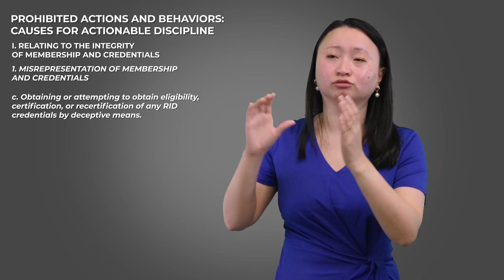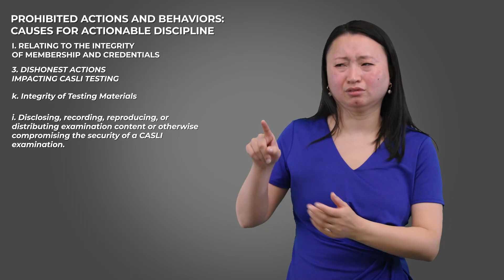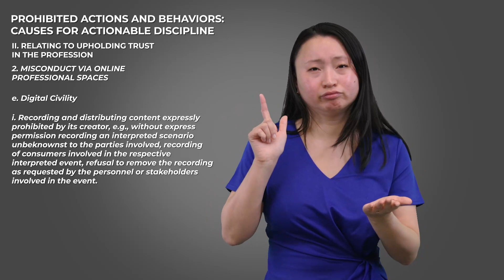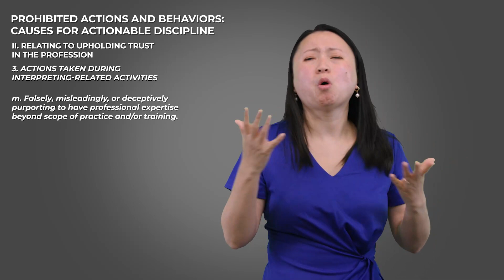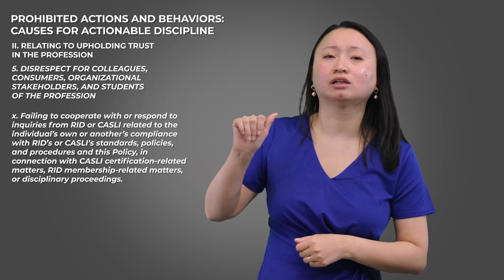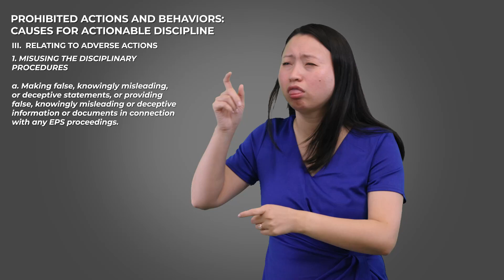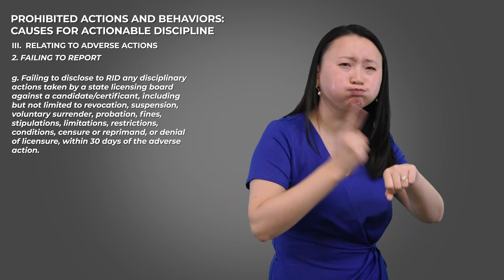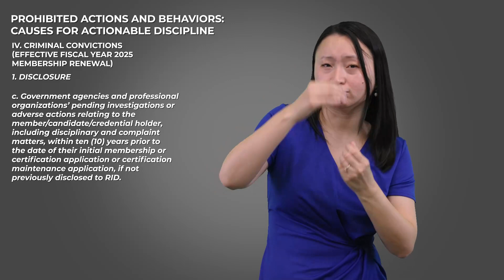RID EPS Prohibited Actions and Behaviors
PROHIBITED ACTIONS AND BEHAVIORS: CAUSES FOR ACTIONABLE DISCIPLINE

I. RELATING TO THE INTEGRITY OF MEMBERSHIP AND CREDENTIALS
II. RELATING TO UPHOLDING TRUST IN THE PROFESSION
III. RELATING TO ADVERSE ACTIONS
IV. CRIMINAL CONVICTIONS (Effective Fiscal Year 2025 Membership Renewal)